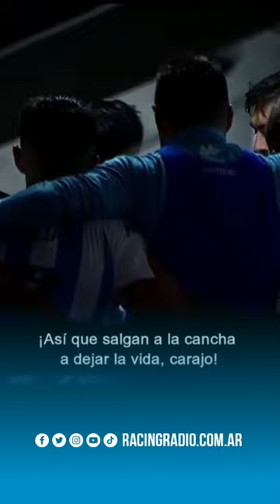¡TREMENDA ARENGA! SIGALI me emociona 💙💪